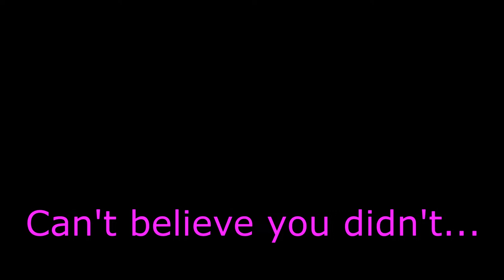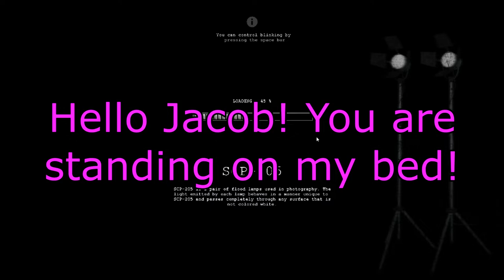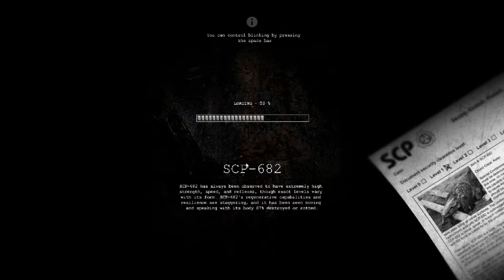Five moron dream team against all odds! | SCPCB Multiplayer Mod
sorry for the slightly offensive bit near the beginning